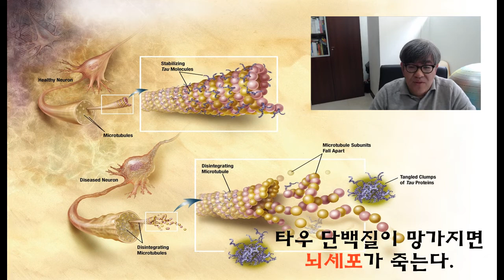#3 타우 단백질과 타우린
날 좀 바이오(Bio) 두 번째 클립입니다.
치매를 유발하는 타우 단백질과 타우린은 같을까요? 다를까요?